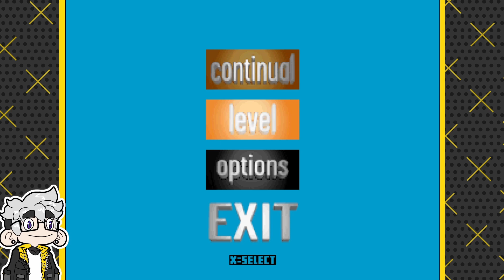ZOOP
Fake's Rating: 0/10

Zoop, the self proclaimed: """America's Largest Killer of Time""". Sure.

REVIEW: I'm not super into puzzle games.. but is this even a puzzle? Shoot a color piece at the same color to clear it, shoot at a different color to swap/stack it.
Zoop. I hated it.
Apparently their trademark ran out in 2003-- probably the most interesting thing about it.

This video is a chill casual Let's Play (LP) of the retro, puzzle game Zoop (1995), developed by Hookstone, for the Playstation 1 (PS1 / PSX), recorded in 1080p (HD).

Heya, I'm Fake, I am an artist, animator, solo developer, and vtuber content creator! I say dumb, and sometimes funny things. People tell me about how they like that I'm a content creator with a deep asmr style voice, and that I'm a vtuber that is easy to fall asleep listening to; if you're into that kind of thing.

I play all sorts of video games! I especially love Action RPGs-- if you have any recommendations! Currently, I am attempting to play through EVERY (english) PS1 game CHRONOLOGICALLY in an effort to find games that are HIDDEN GEMS (to me at least)!